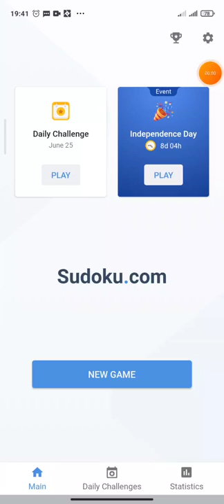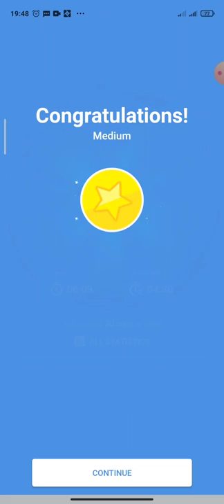Daily Challenge (25 June 2022) - Game play sudoku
As far as the benefits of Sudoku go, improved thinking skill is likely one of the first players experience.

In the initial stages, solving a puzzle can be a chaotic process and you are likely to jump from the analysis of rows and columns to groups randomly. However, the brain will instinctively begin to find patterns of solutions. As the game progresses, you will come to understand which elements and which patterns are more likely to result in a quicker and easier solution.

Slowly, you will begin to apply this improved skill in your daily life too, and you will be able to identify more efficiently the best way to attain the outcome you desire.